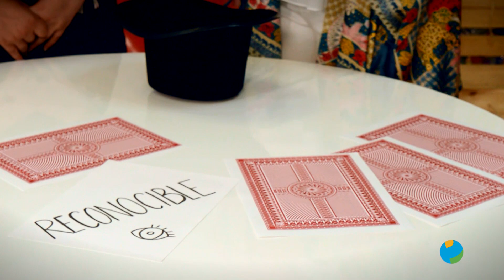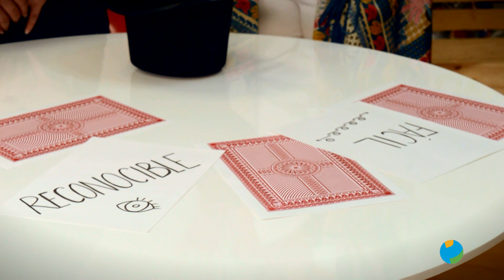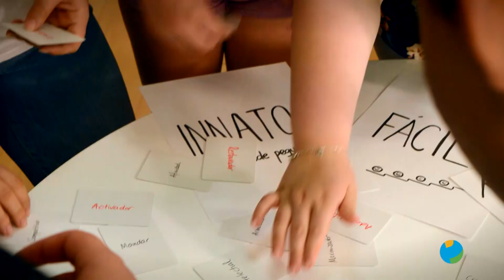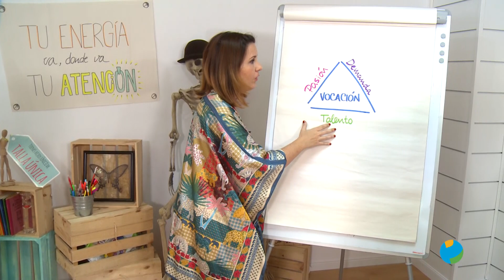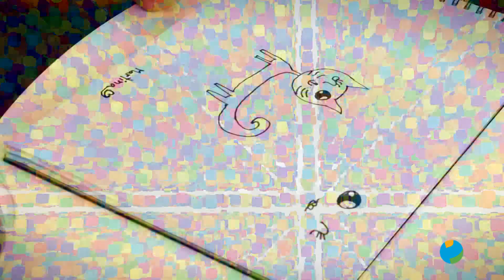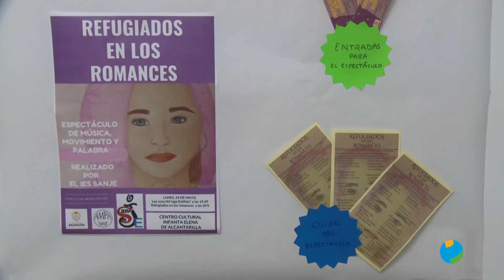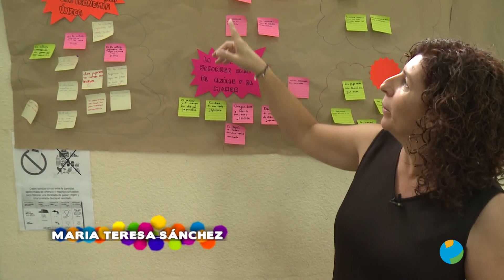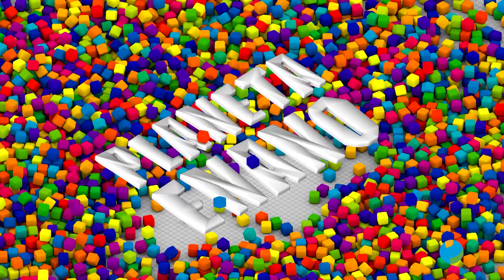30/11/2018 PLANETA ENANO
En Planeta Enano vamos a hablar de educación y de emociones. Una propuesta innovadora para acercarnos al mundo interior de niños y adolescentes, y aprender a conectar con ellos.